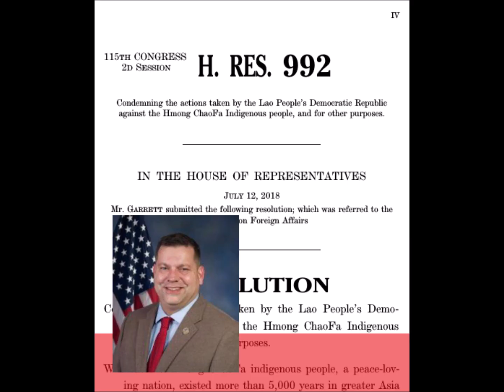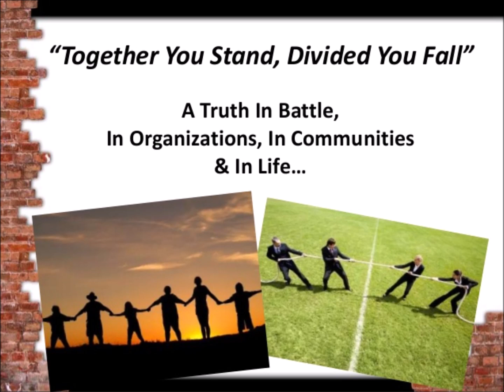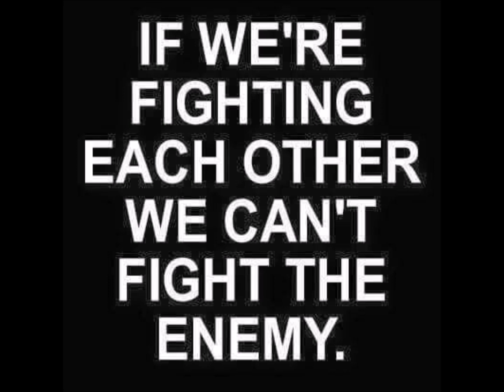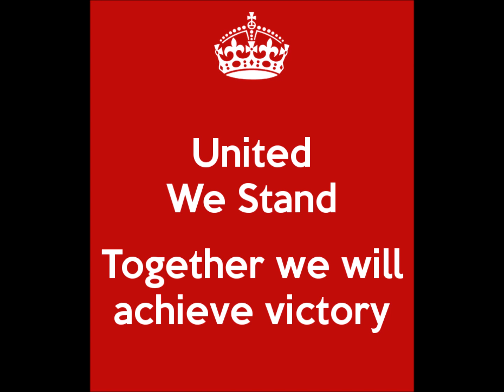Hmoob thov koom ib pab cawm thaiv txhawb Hmong Kingdom Chaofa State kom kov yeej peb tus yeeb ncuab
caw nej nias no mus koom tes txhawb hmong kingdom chaofa state lub